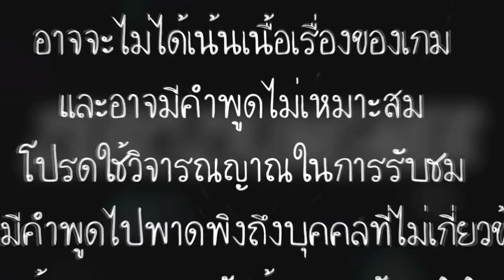[Minecraft : Harvest Moon] #25 หาสมบัติ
หาสมบัติที่คนสร้างเซิฟซ่อนไว้ ขายได้ 1 ล้านบาทแล้วก็เจอกับ???

***เพลงดังเกินไปขอโทษด้วยน้าาา***

===ภารกิจที่จะทำให้จบเกม===
1.ขยายบ้าน (สำเร็จ)
2.ปลูกผักทั้งสวน (สำเร็จ)
3.หา Emerald 300 ก้อน (สำเร็จ)
4.ทำความสะอาดฟาร์ม (สำเร็จ)
5.ตกแต่งฟาร์ม
6.ลงเหมืองให้ได้ถ่านหิน 300 ก้อน (สำเร็จ)
7.มีเบ็ดตกปลา (สำเร็จ)
8.มีไก่ 5 ตัว (สำเร็จ)
9.มีวัว 5 ตัว
10.มีแกะ 5 ตัว
11.มีเครื่องมือเหล็กครบ (สำเร็จ)
12.มีชุดเกาะเหล็กครบ (สำเร็จ)
13.สร้างโรงข้าวในฟาร์ม (สำเร็จ)
14.หาเงินให้ได้ 1,600,000 G
15.ได้บัวรดน้ำเพชร (สำเร็จ)
16.ลงเหมืองให้ตัน (สำเร็จ)
17.มีห้องครัว (สำเร็จ)
18.เคียวเพชร (สำเร็จ)

---Computer Zeroz---
NVDIA GeForce GTX 970 (4GB)